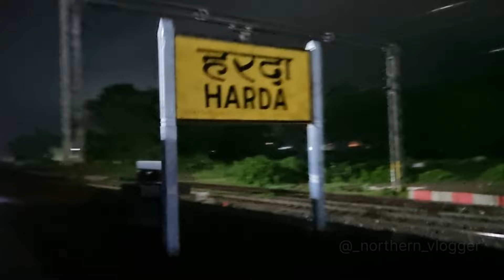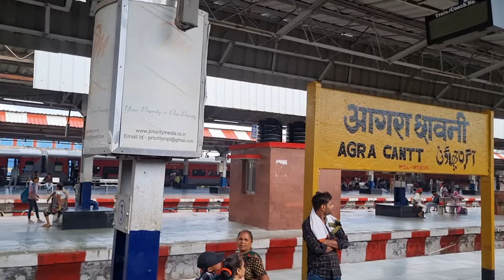Train Journey In Route Diverted 12779 Goa Express Part-2....*My Longest Journey In Sleeper Coach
Train Journey In Route Diverted 12779 Goa Express. *My Longest Journey In Sleeper Coach

Some Of My Previous journeys :-

• Aravali Express Full Journey